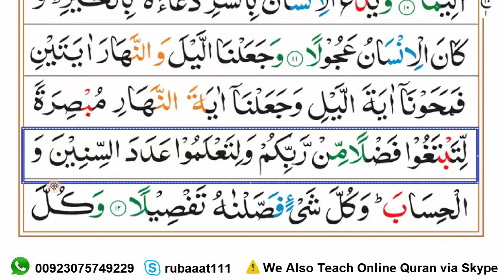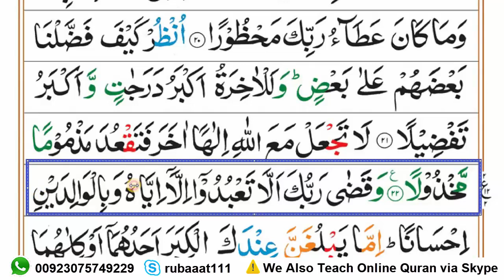Learn #017 Surah Al Isra Ruku-02 word by word with Tajweed In Urdu and Hindi Languages [Para15]